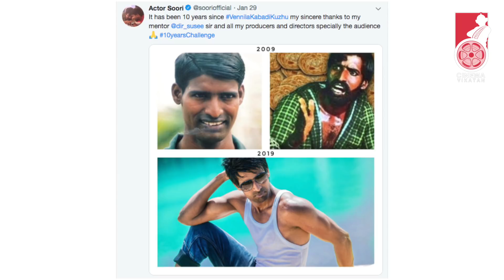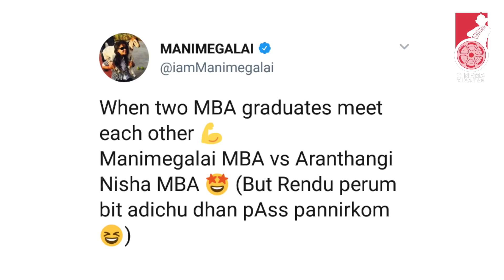உண்மையான "மாமனிதன்" விஜய் சேதுபதி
In Today's Inbox Show, We discuss in detail about Vijay Sethupathi's latest Noble gesture, Indian 2 updates,Viswasam Kannada Dubbing  & Much more.

'Inbox' is the show where you can get all the updates & information about Cinema & Celebrities.In this show we have separated all the news in a segment wise like News Views ,Celebrity Tweets, Spot Light, Mute, Vikatan Wishes.This is a show with daily episode presented by Sudharsan Gandhi, Ma.Pandiarajan. Tune in for your daily dose of cinema updates.Here is today's latest video of Inbox Show.

CREDITS
Host & Script- Ma Pandiarajan & Sudharshan, Camera - Venkataraj J Edit - Arun kumar